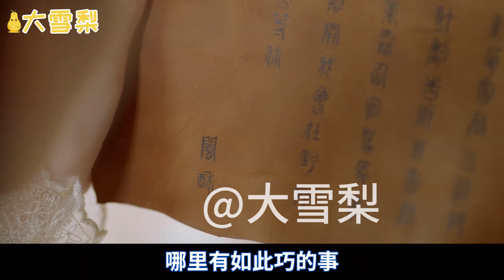【大雪梨】枕上书同人作品《凤羽花事》（六）